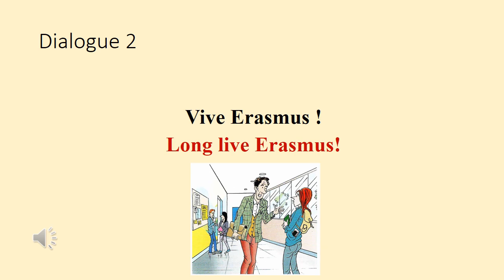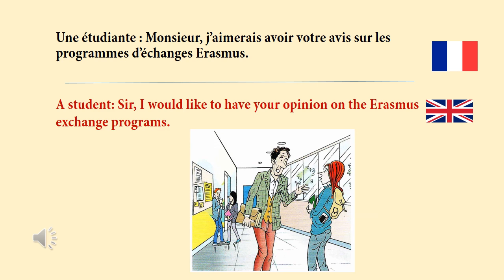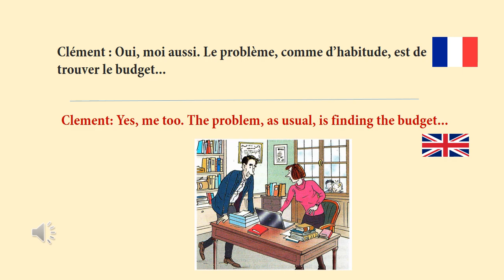Vite et Bien 1 - Unité 19